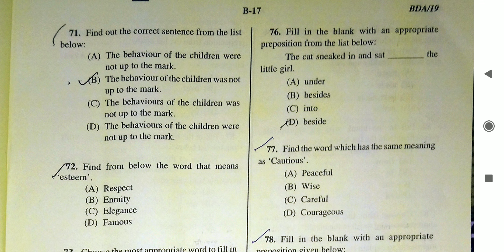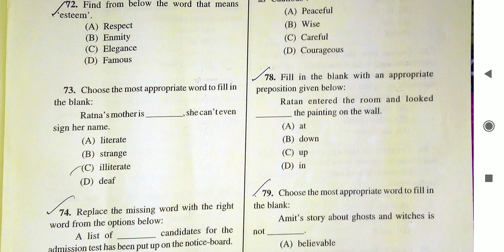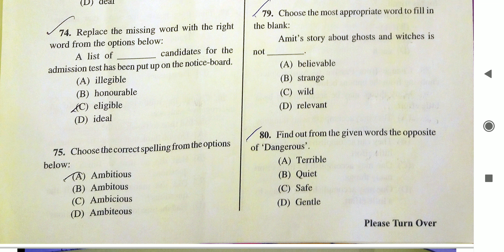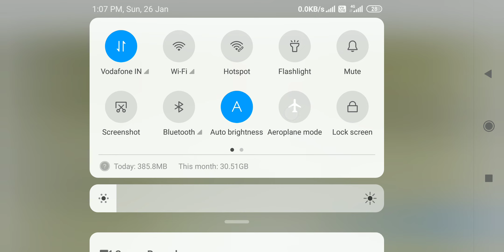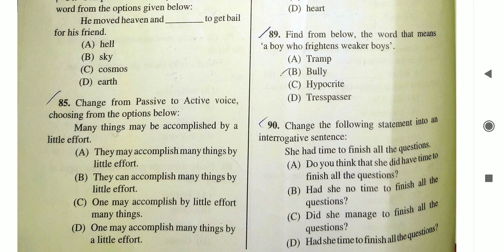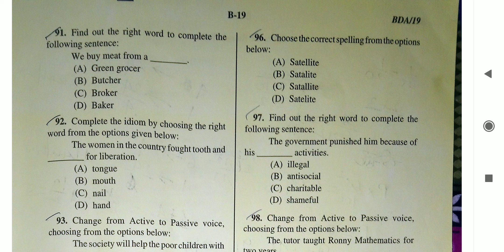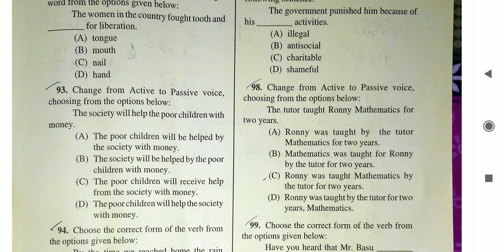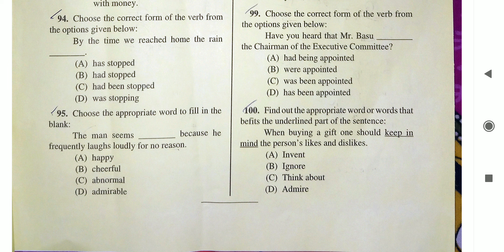PSC Clerkship 2nd half English Answers discussion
PSC Clerkship 2nd half English Answers discussion. Your comment are welcomed.